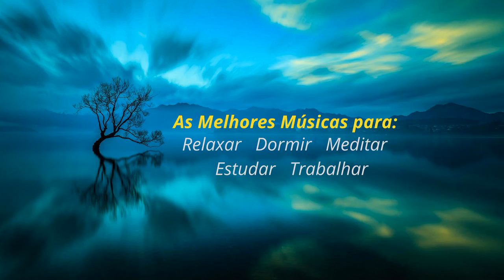Realistic Rain Noise to Sleep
Did you like the video? Follow our channel for more videos like this.